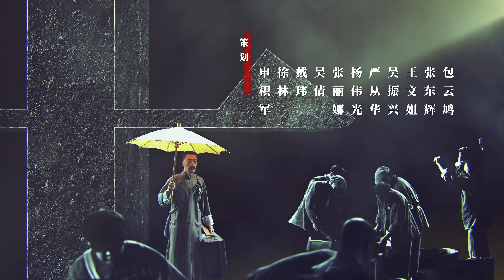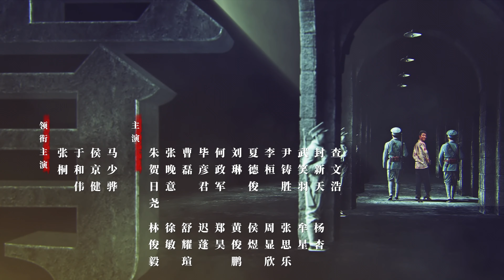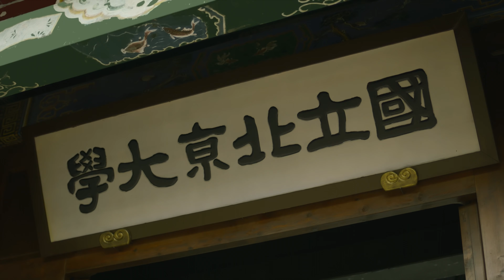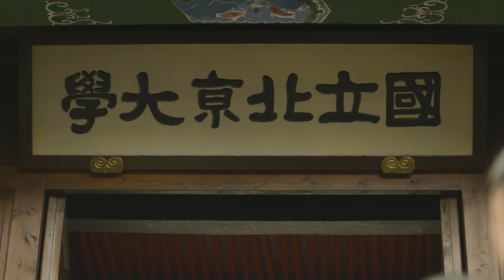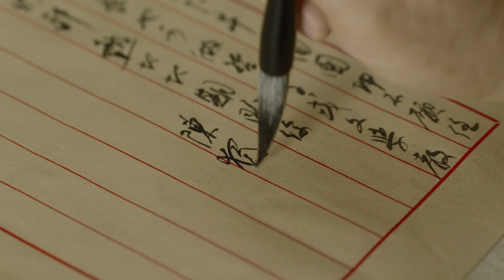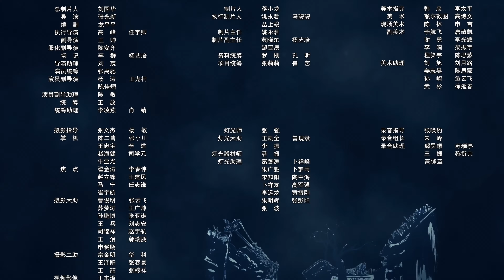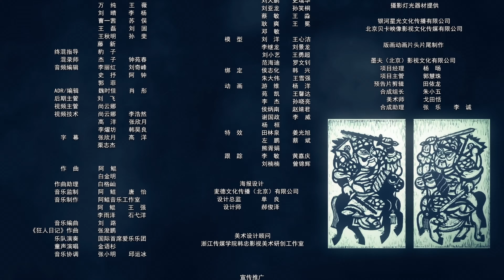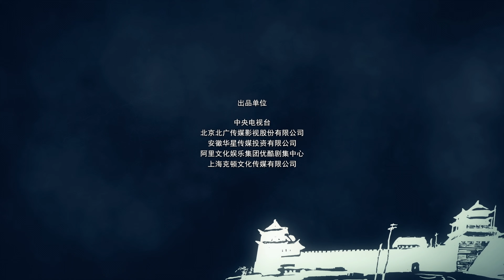[06] A Era do Despertar - The Age of Awakening - 觉醒年代